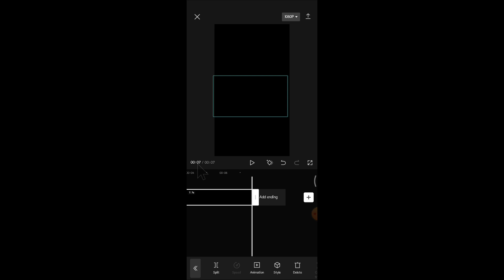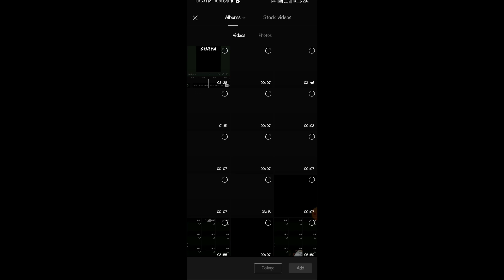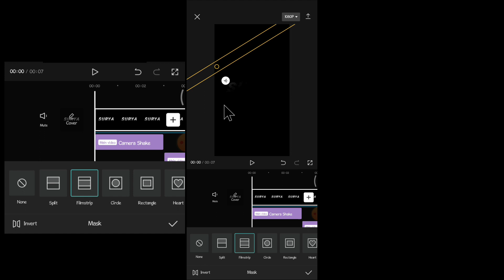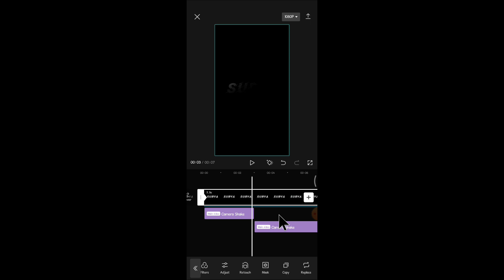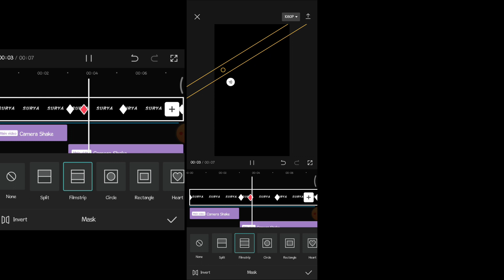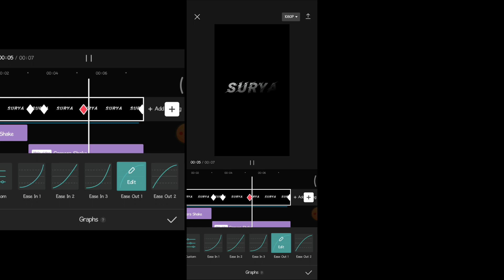Trending NAME REVEAL ENTRY-குடுத்தாங்க பாரு... Reels Editing in tamil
Trending name reveal reels editing in tamil